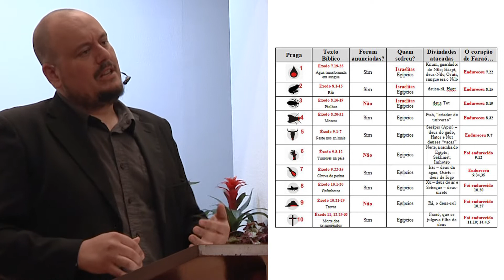A Caminho da Terra Prometida #11 | 11 de Junho de 2020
A décima e última praga: a morte dos primogénitos.